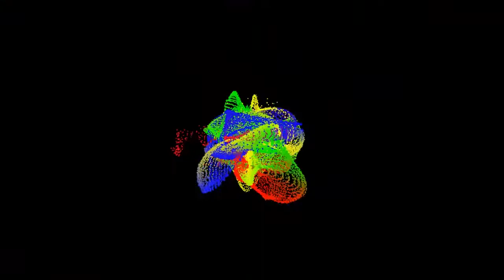Swashbuckler's Theme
Particles driven by music using Hitfilms Atomic Particles feature.